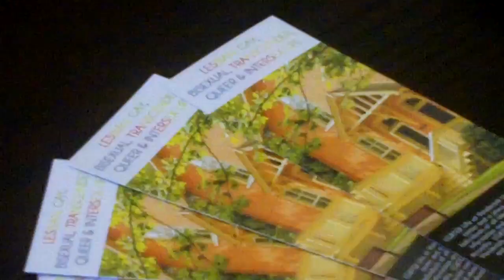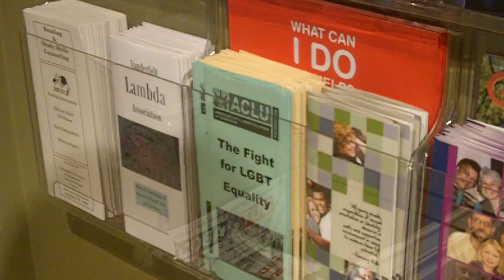LGBTQI Welcome Week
Vanderbilt's LGBTQI Life at the K.C Potter Center has opened its doors to all students with the LGBTQI Welcome Week. Hear about the exciting events to come from Director Nora Spencer and learn more about how the center connects to students at Vanderbilt as well as what resources one can find there from Program Coordinator Petey Peterson.

InsideVandy video by Viktoria Hallikäär